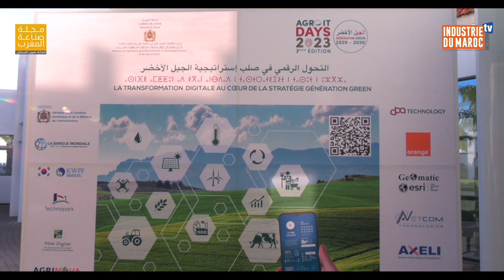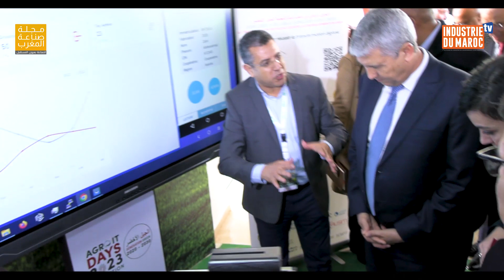محمد صديقي : ربط مليوني فلاح بالخدمات الإلكترونية الفلاحية في أفق 2030